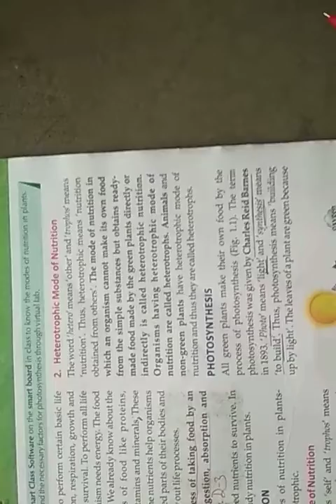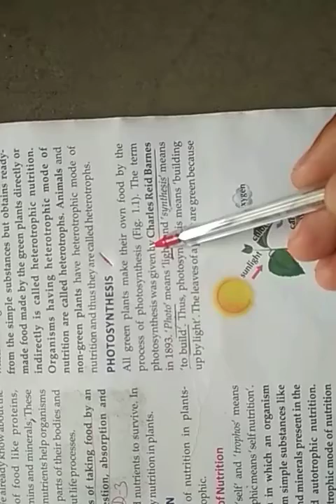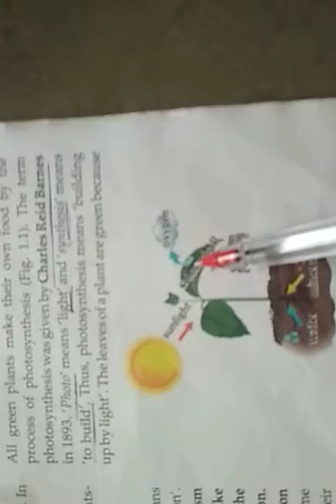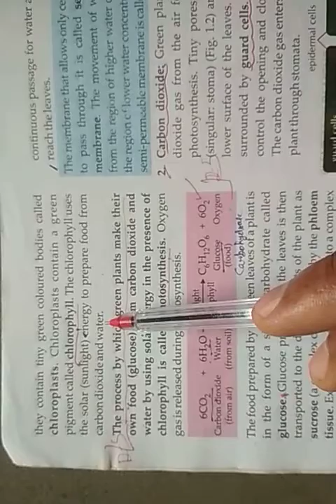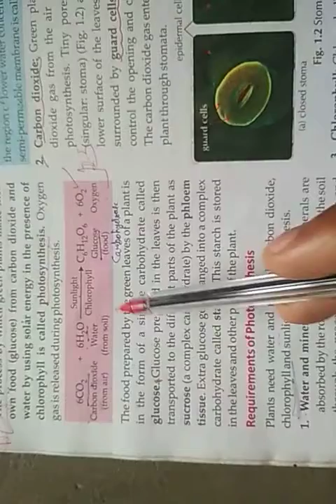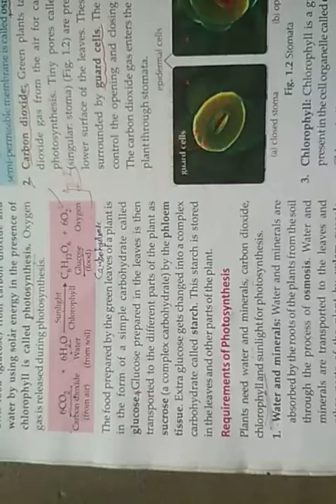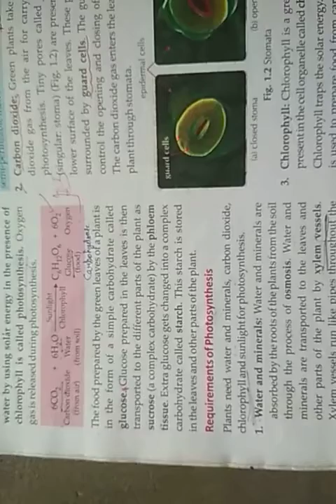Class~7th(E.M.) Science#NCRT# ch~1st # Modes of nutrition## photosynthesis